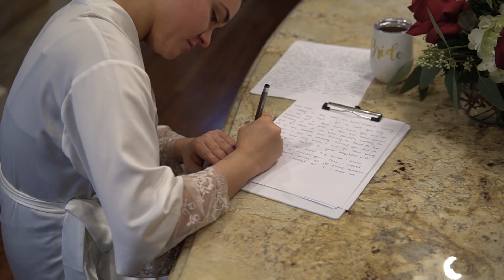Jessica & Zach- Wedding Highlight Film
Video: Brockstar Videos
Photo: Rae Leigh Photography
Church: St. Laurence Catholic Church
Venue: Briscoe Manor
Coordinator: Katelyn Rosebrock
Musical Entertainment: The Spazmatics